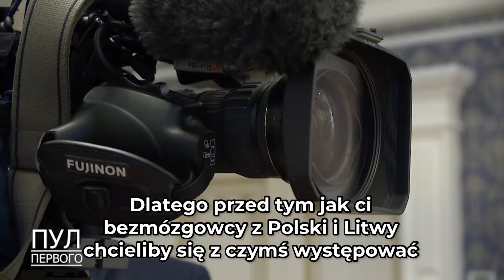Łukaszenka straszący przykręceniem Europie gazu